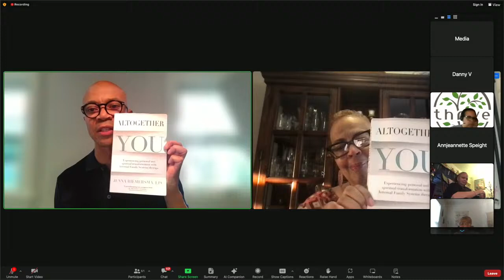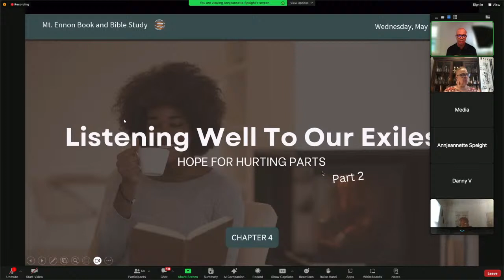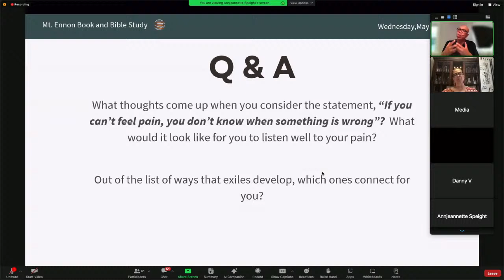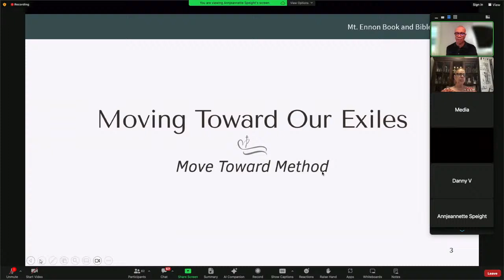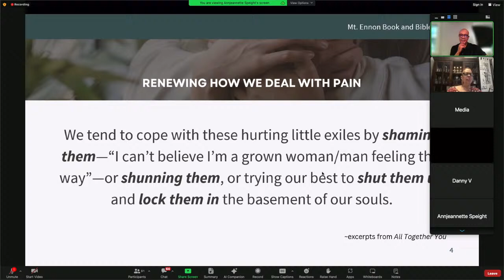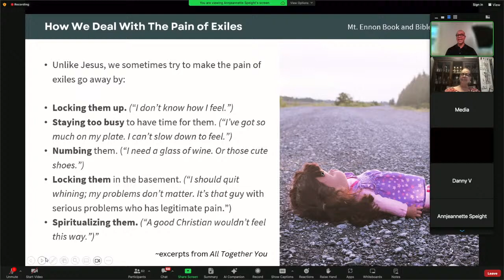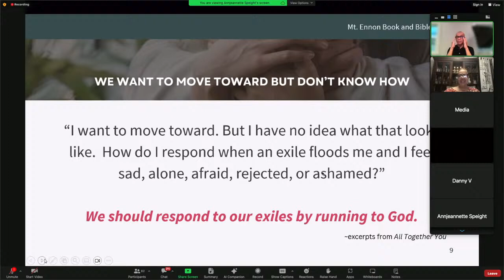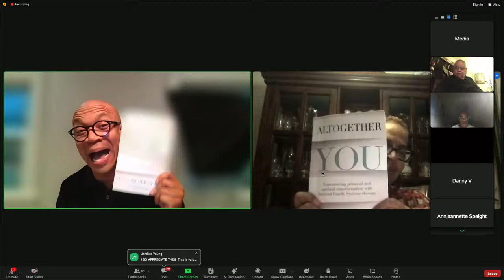Altogether You Bible Study - CH. 4 Listening Well to our Exiles PT 2 | Pastor Delman Coates, Ph.D.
Altogether You Bible Study - Chapter 4 Listening Well to our Exiles PT 2 | Pastor Delman Coates, Ph.D.
Wednesday Evening Bible Study 05/01/24